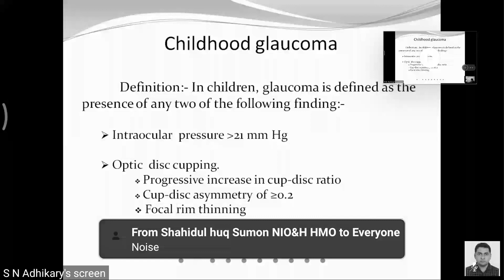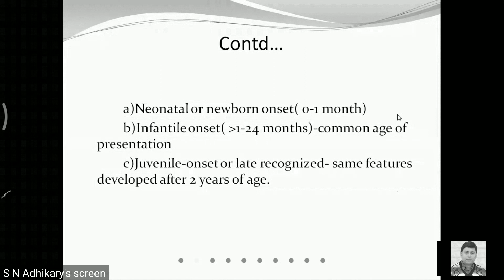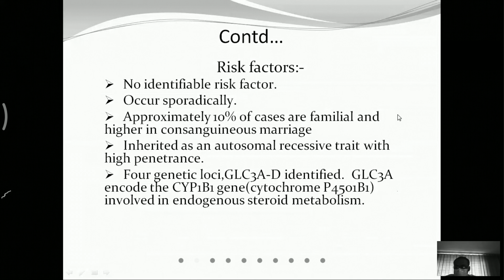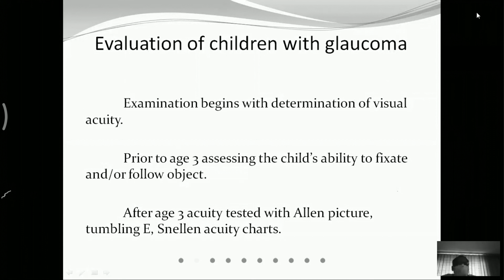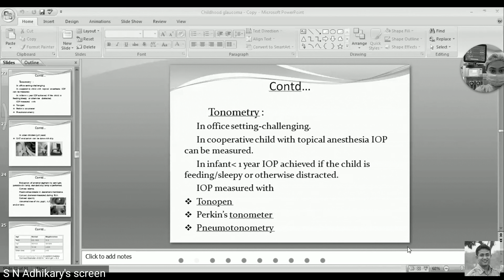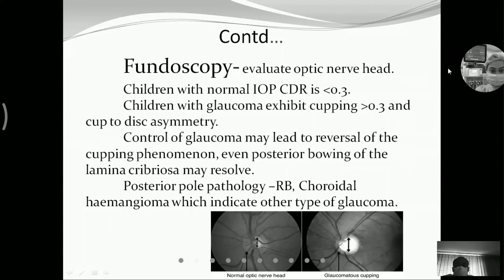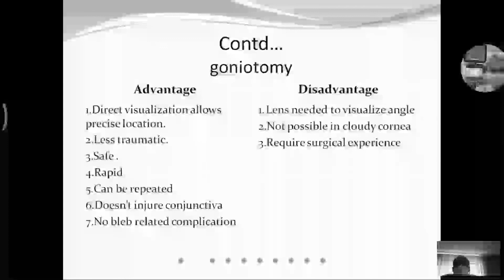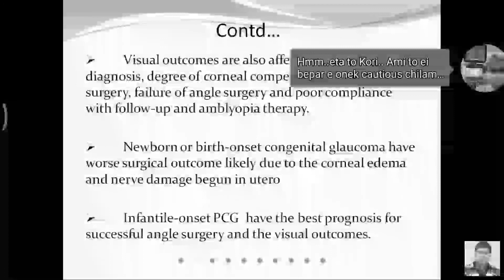OPHTHALMOLOGY : GLAUCOMA(CHILDHOOD GLAUCOMA) BY DR. SHAMARENDRA NATH ADHIKARI